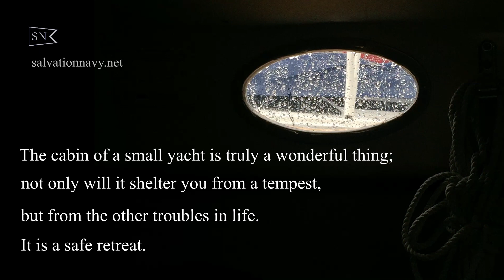...a safe retreat,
Worth repeating and remembering these days.